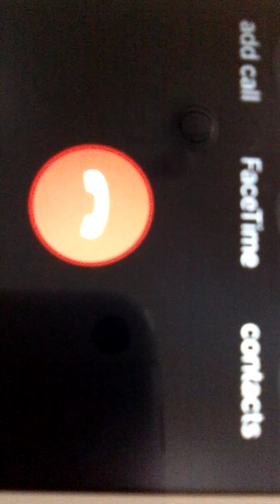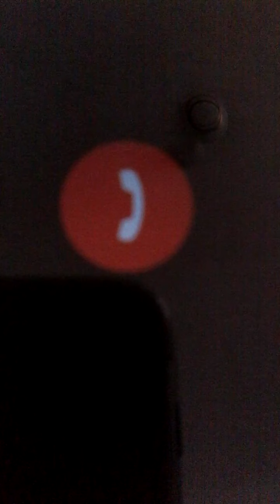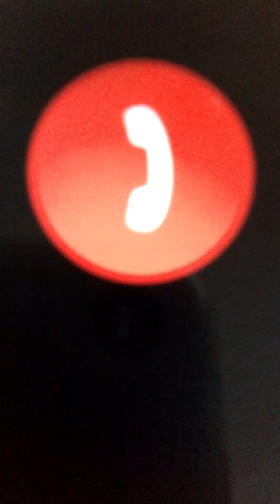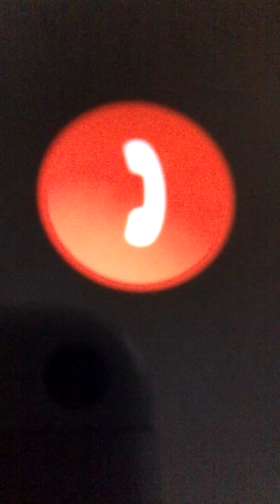Dead spirit experience sharing with Doctor Jeevani Hasantha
My Clinic is closed now...
but,
If anybody needs to buy my rejuvanating Sex therapy remedy package (Rs 25,000/=)  it can be courier to your doorstep.

included: POWER FLOWER | POWER VITA | POWER FLOUR | POWER LOVER

Therefore you may deposit money to
Name : J.H. Wickramatunga
Account number: 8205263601 - commercial bank
Branch : Kohuwala

also Voice record your problem...

Sex remedies package to improve hormones

Notice:- See my YouTube for more details..